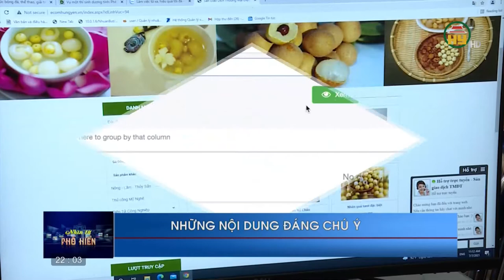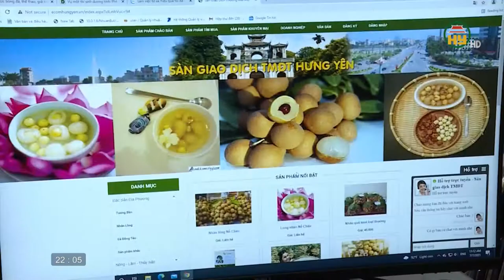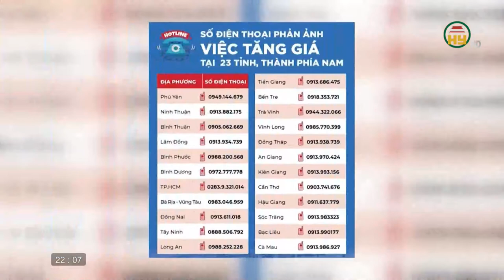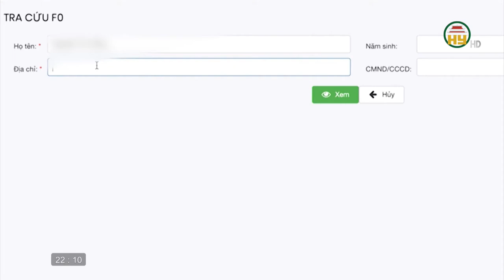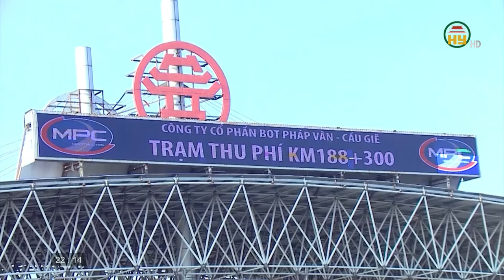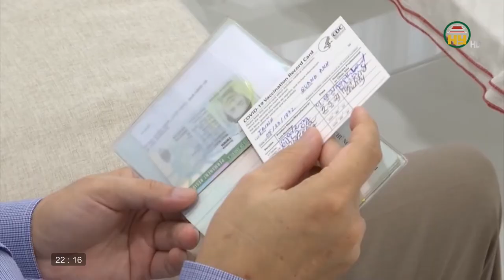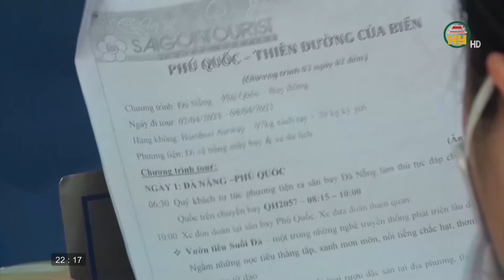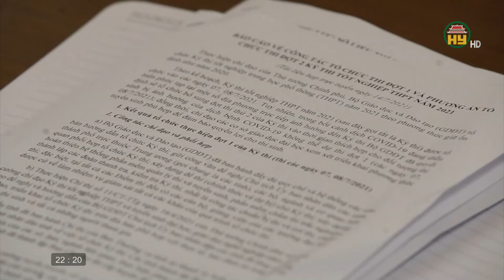Nhìn từ Phố Hiến thứ 4 ngày 21/7/2021